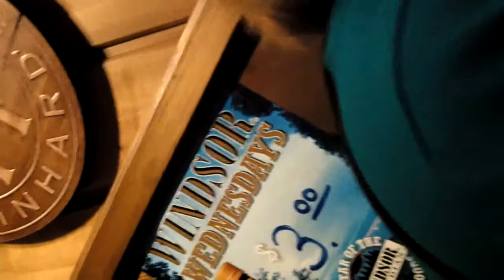Crossroads, Cream (Cover by Tensor)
Band Tensor playing at Club 13 Phillips WI.  Slight technical problem with guitarist kicking a cord in the second solo, but we recovered fine.